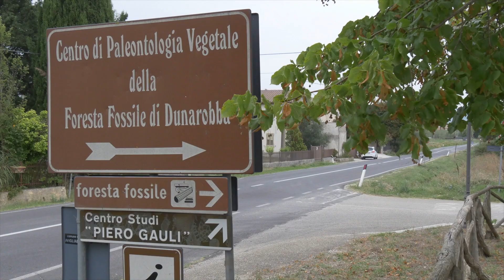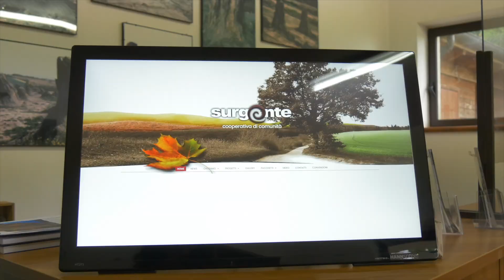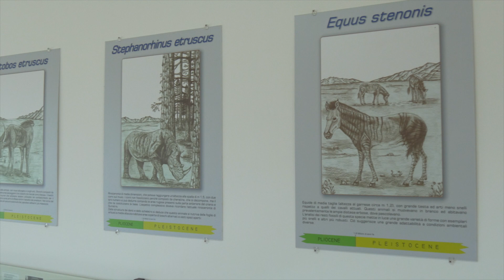Green Way: lo SVILUPPO sostenibile per SALVARE il PIANETA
Economia, sviluppo e sostenibilità. Di fatto queste tre parole hanno creato, negli ultimi anni, un sistema di riferimento per tutte le aziende europee, italiane ed anche umbre.

L’obiettivo, che la maggior parte delle imprese si stanno ponendo, è organizzare le cose in modo che l’industria odierna non danneggi il futuro, pur mantenendo una produttività soddisfacente. Prendersi cura del pianeta, mantenendo alta la qualità dei servizi offerti, si traduce in un approccio che integra gli aspetti economici, sociali e ambientali nelle decisioni di business e nelle politiche pubbliche.

Massimo Manini, presidente della cooperativa di comunità Surgente, dal centro della Foresta Fossile di Dunarobba, ha spiegato perché e come poter prendersi concretamente cura del nostro pianeta.

In ogni puntata di Green Way, abbiamo deciso di raccontare da vicino esperienze di sostenibilità in Umbria, grazie ad una redazione mobile realizzata all’interno dell’nuovo ID BUZZ, veicolo Volskwagen 100% elettrico fornito da Autocentri Giustozzi Concessionaria Volkswagen.

Puoi trovare l'episodio completo sulla nostra pagina Spotify.

Intervista a cura di Daniele Morini.
Conduzione e scrittura del programma a cura di Martino Tosti.
Produzione e postproduzione a cura di Luca Adriani.

Le immagine della Foresta Fossile di Dunaorobba sono di proprietà della sovraintendenza e pertanto non sono riutilizzabili per alcun fine.